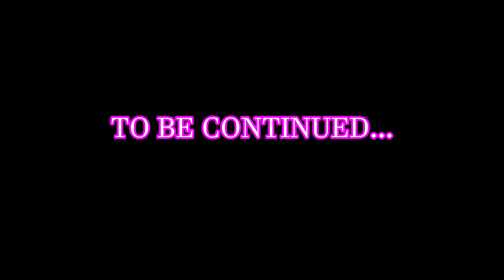SCARY Animal Stuck Under House | WHAT IS IT?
Hey Y'all! OK so I was out on the deck last night when I kept hearing this banging sound. I assumed it was my neighbor's horse in the stall trying to get out. After listening for 5 minutes then filming the sound, I texted my neighbor to have her check on the horse. I started to go inside but thought I should check my bird rescue building. Sure enough, the sound was super loud coming from the metal skirt that is on the building. It was NOT my neighbors horse, LOL. I will keep y'all updated!!!